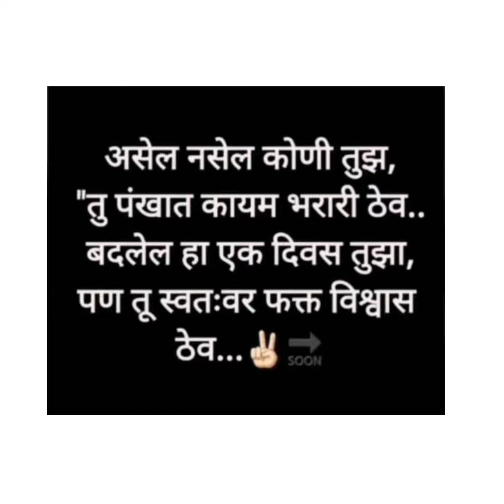दोन किंवा तीन दिवस साठी पिकनिक ट्रॅव्हल बॅग 👍☺️👌🙏✨